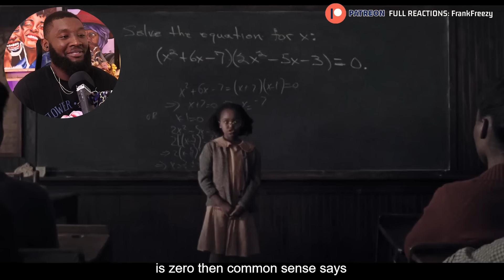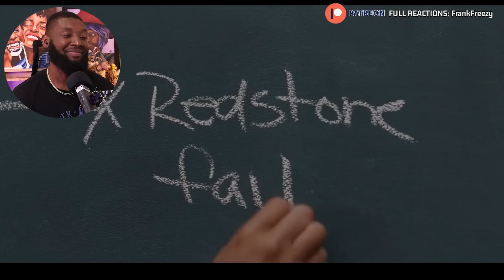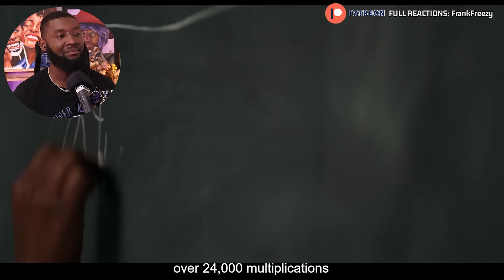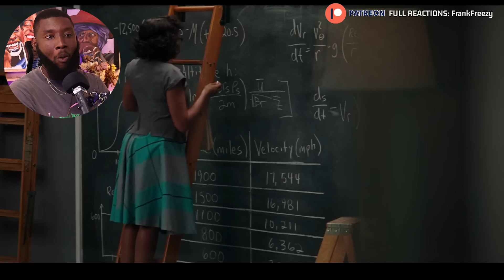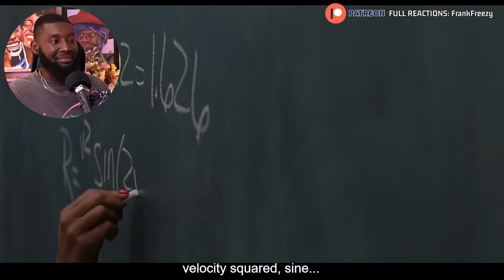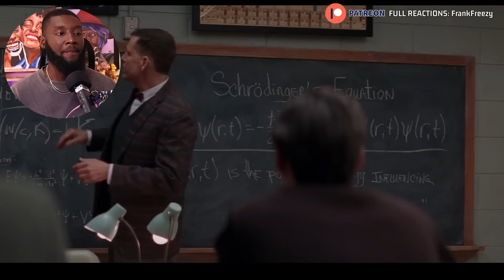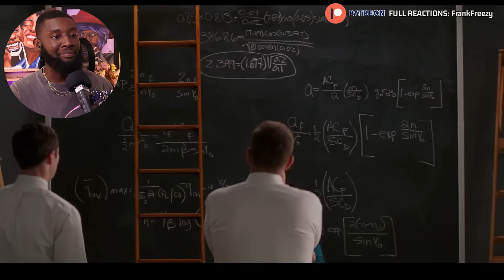Hidden Figures (2016) | Movie Reaction - First Time Watching!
Go checkout my ART channel🧡 I hope you enjoy my reaction as I watch "Hidden Figures" for the first time! Cheers!